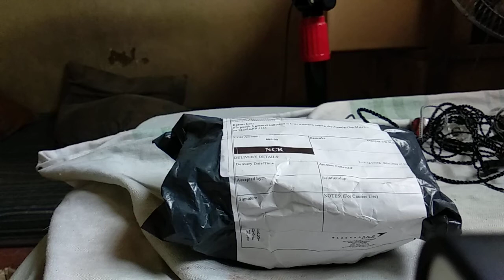Qkz dm7 and qkz kd3 ufo unboxing